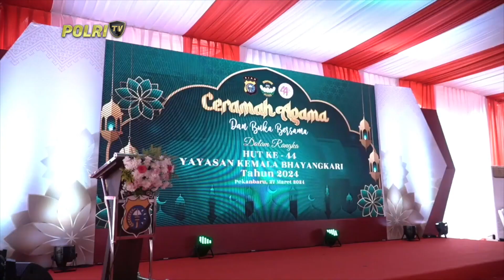POLDA RIAU BUKA PUASA BERSAMA TNI, BINDA DAN BNNP DALAM RANGKA HUT KE 44 YKB